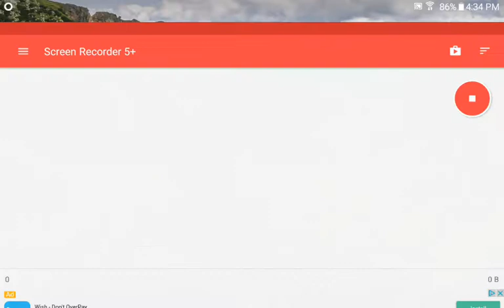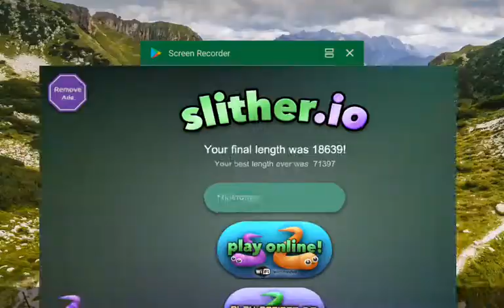Slither.io A.I Gameplay__My best Score😄